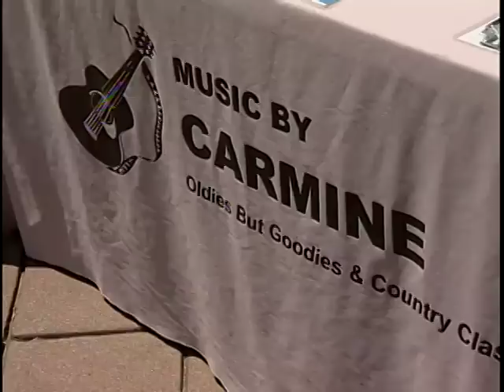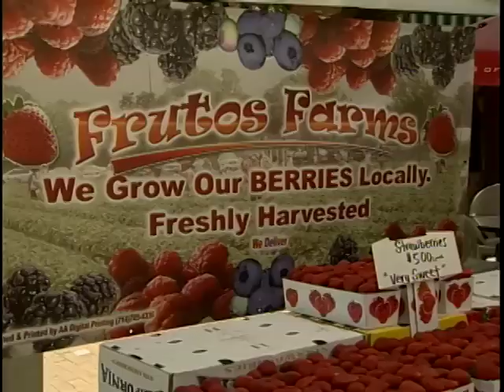Garden Grove Farmers Market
A new Farmer's Market debuts on Garden Grove Historic Main Street.  Garden Grove TV3 takes you to the ribbon cutting.